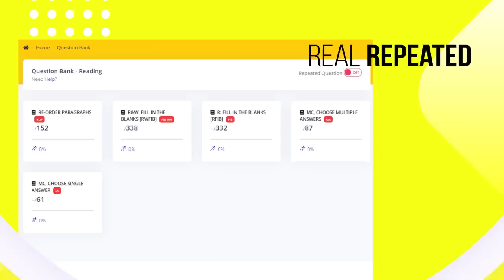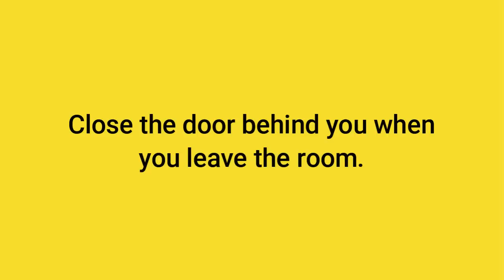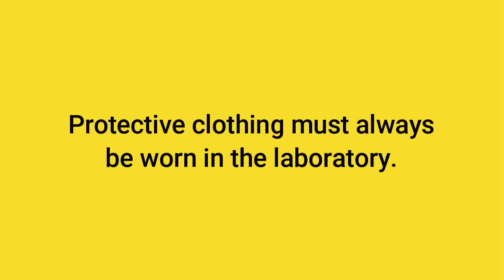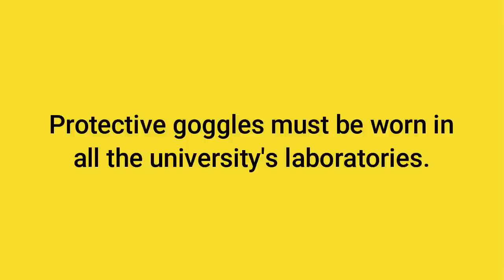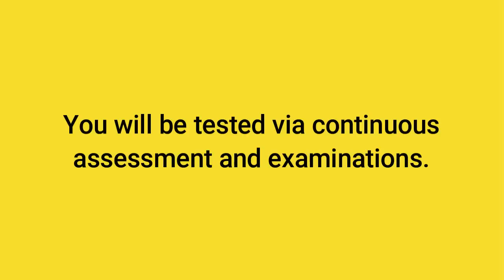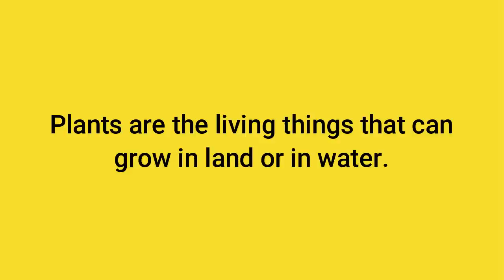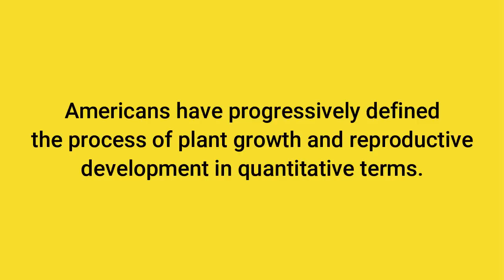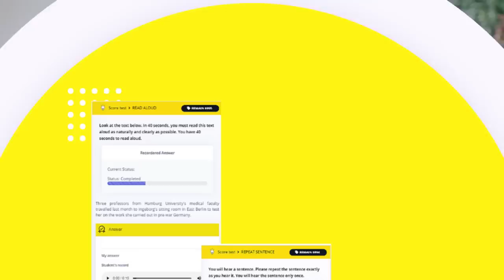October 2023 Write from Dictation Prediction - Real PTE Exam Memories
Here are PTE WFD (Write from dictation) questions that were collected by our students which might appear in your October 2023 papers. By practising regularly you can boost not only your Listening but Writing score, no matter if your target is PTE 90, 79, 65 or 50!